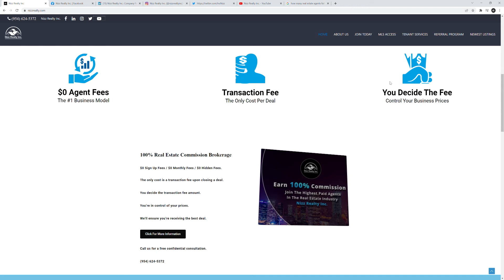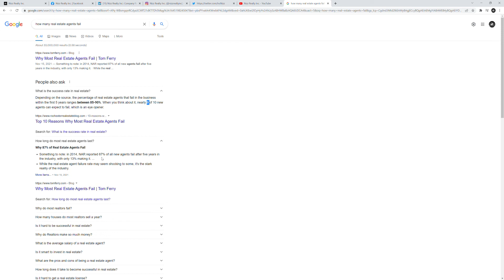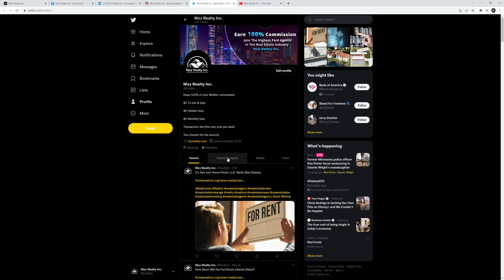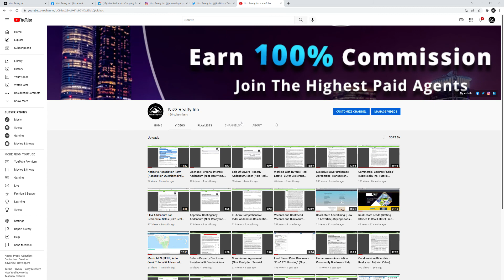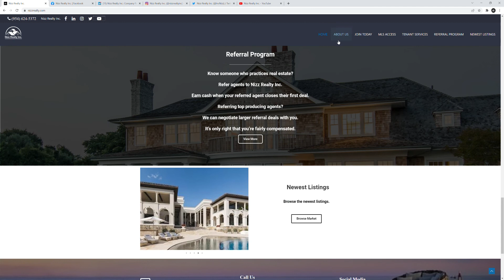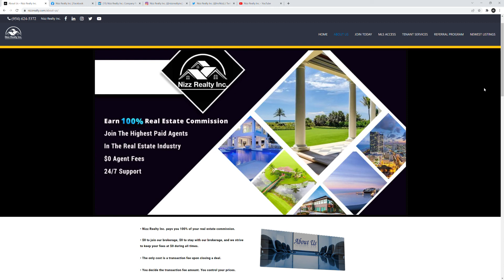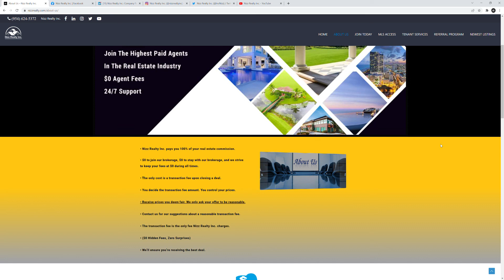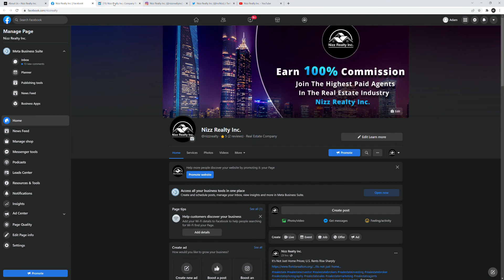How To Get Real Estate Leads "Growing your Clientele" (Nizz Realty Inc. Tutorial Video) Part 1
Looking for real estate leads? How do you get your own real estate leads? Why is your broker or real estate company not providing you quality leads that actually work? Why is your commission split so low that after weeks or months of time you're losing money?

We're here to discuss reality. 9/10 new agents fail and give up in the industry. With proper guidance and smart investments, you can be that 1 agent who finds success.

Many topics are discussed in this video. The most important thing to remember is that you're not a W-2 employee in most situations. You're an independent contractor and growing your own clientele and pipeline of business.

Take control of your future and proceed wisely.

Key topics discussed:

1. Get a Website (even if its a free webpage to start off with)
2. Invest into advertising (invest smartly and conservatively)
3. Be cautious on how you spend your time and money

Nizz Realty Inc.

100% Real Estate Commission Brokerage

$0 Sign Up Fees / $0 Monthly Fees / $0 Hidden Fees.

The only cost is a transaction fee upon closing a deal.

You decide the transaction fee amount.

You’re in control of your prices.

We’ll ensure you’re receiving the best deal.

Nizzrealty.com